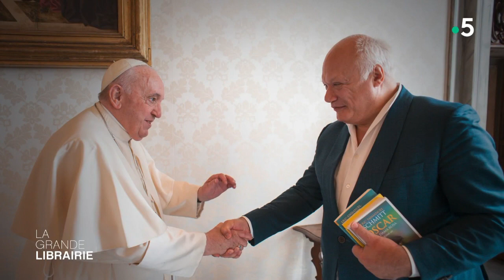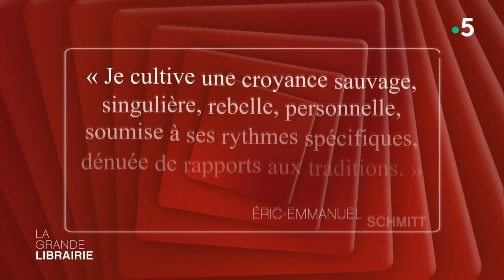Eric-Emmanuel Schmitt - Le pape François et moi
Augustin Trapenard accueille Eric-Emmanuel Schmitt, pour "Le Défi de Jérusalem", un récit de voyage en Terre sainte édité chez Albin Michel. L'auteur poursuit une longue réflexion sur son cheminement spirituel. Il nous raconte son pèlerinage sur les traces de Jésus Christ, de Nazareth à Jérusalem, un récit plein d'esprit où le folklore touristique côtoie l'extase mystique. À l'origine ce livre avait été commandé par le Vatican, on trouve d'ailleurs une lettre du pape à l'auteur publiée en postface de l'ouvrage. L'auteur raconte comment ce voyage a transformé sa foi, il explique que sa foi "a pris corps", qu'elle a gagné "cinq sens". Lui qui n'avait pas pour habitude de "pratiquer" sa foi en répondant "aux traditions" s'est tout à coup vu côtoyer de nombreux offices lors desquels il a découvert la "puissance du rite". Il se livre sur les moments importants de ce voyage si particulier.